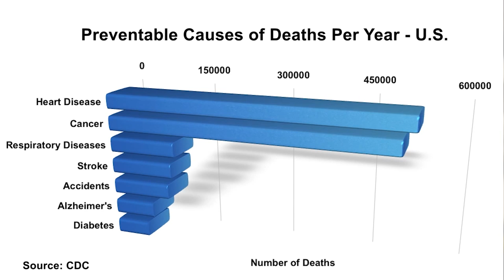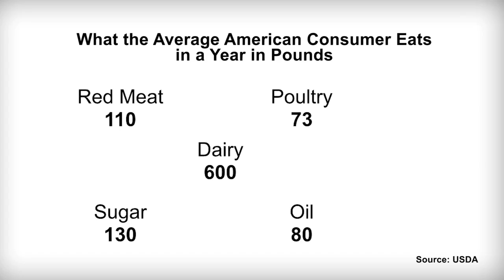Overview of Seafood Nutrition Partnership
Overview of the mission of Seafood Nutrition Partnership. We are addressing America's public health crisis through a seafood rich diet. Only 1 in 10 Americans follow the USDA Dietary Guidelines to eat seafood at least twice a week.